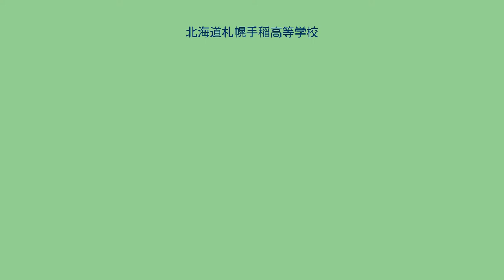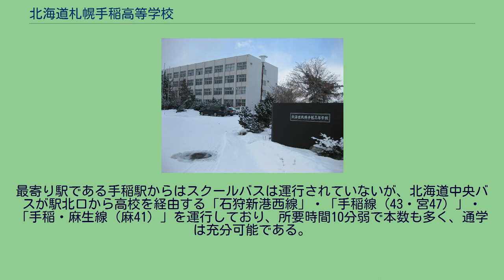北海道札幌手稲高等学校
北海道札幌手稲高等学校（ほっかいどうさっぽろていねこうとうがっこう、Hokkaido Sapporo Teine High School）は、北海道札幌市手稲区にある公立（道立）の高等学校。
北海道内では中堅上位の進学校であり、現役生と過年度生合わせて10名程度が北海道大学に進学する。
札幌圏では小樽商科大学や北海道教育大学、道央圏では室蘭工業大学、青森県の弘前大学など地方国公立大学へ進む生徒が多い。
特に小樽商大の合格者数は、長年に渡って全国1位を堅守していた。
平成24年度には現役国公立大学合格者数168名に達し、全道一となった。
近年は国公立私大ともに道外への合格者が増えてきた。
また、MARCH等首都圏難関私大への合格数も一定数ある。
生活指導が厳しいが校則自体は余り定められていない。
2007年度から、1年生から3年生まで従来の男子の学ラン・女子のステッチ刺繍の濃紺ブレザーから男女とも今風のチェック柄のスラックスないしスカートの、ブレザーの新制服に変わった。
男子のネクタイ、女子のリボンはワンタッチ式のものである。
09年度から、女子のスラックス着用が認められるようになった。
またさらに13年度から夏の指定ポロシャツの着用が認められるようになった。
スクールバス（ジェイ・アール北海道バス）が発寒南駅から運行されている。
最寄り駅である手稲駅からはスクールバスは運行されていないが、北海道中央バスが駅北口から高校を経由する「石狩新港西線」・「手稲線（43・宮47）」・「手稲・麻生線（麻41）」を運行しており、所要時間10分弱で本数も多く、通学は充分可能である。
夏は駅から自転車を使う生徒も多く見られる。
また、麻生駅から高校経由の「手稲・麻生線（麻41）」、北24条駅から高校経由・行の「新川線（北72）」・「新琴似2条線（北73）」が運行されている。